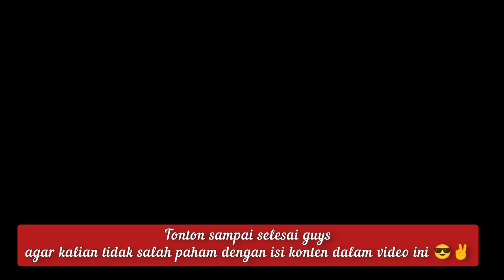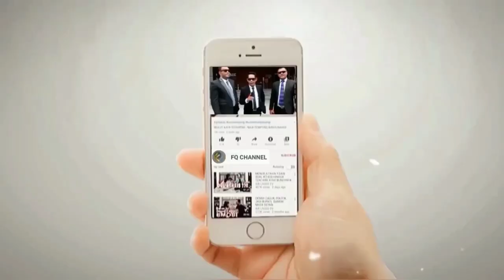JLEB‼️ NASEHAT PROF QURAISH SHIHAB KEPADA OKNUM HABIB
Nasehat prof. Quraish Shihab kepada seluruh oknum habib.